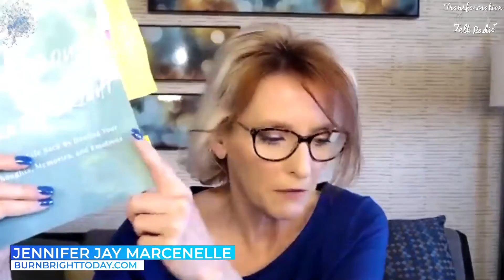Recover and Move Forward After Being Victimized | Burn Bright Today | Jennifer Jay Marcenelle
Burn Bright Today with Jennifer Jay

Eradicating Exhaustion - Survive, Recover, and Move Forward After Being Victimized By A Psychopathic Sexual Predator

Millions of professional women are victimized by psychopathic sexual predators. Sexual predators drain your physical, mental, emotional, spiritual, and sexual energy making it nearly impossible to not only survive but move forward.  This episode is not for the faint of heart. It includes my real-life experience, scientific evidence, spiritual insights, and options for holistic healing.